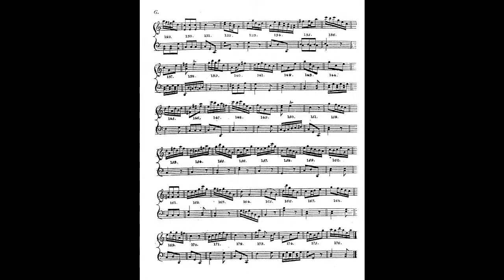mozart musical dice game k 516f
Instrumentation keyboard
Opus (Catalogue Number) K3.Anh.294d, K6.516f